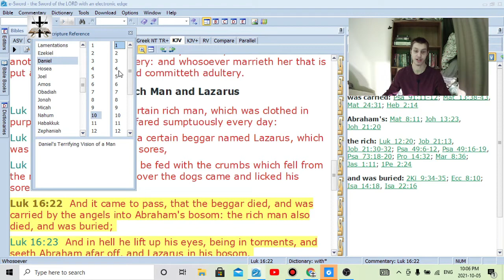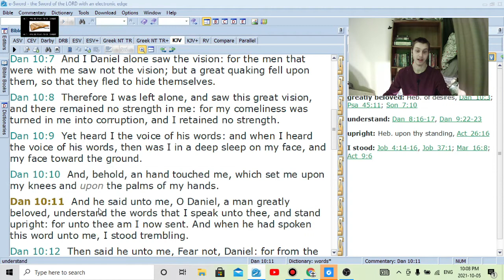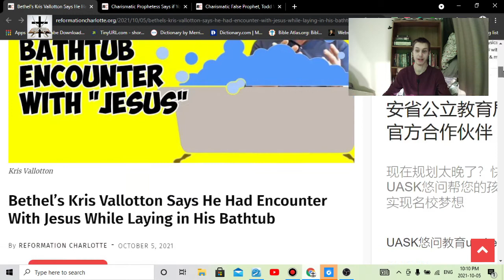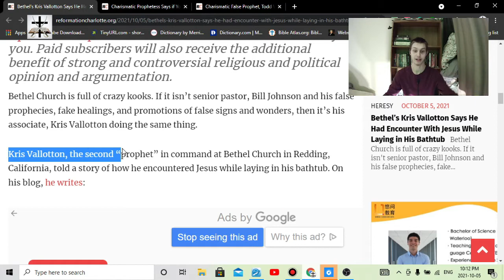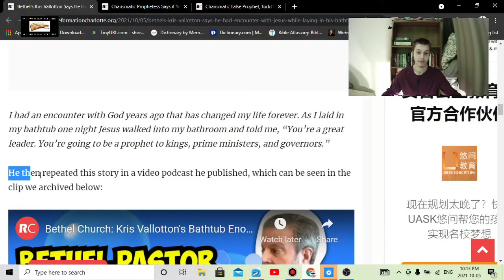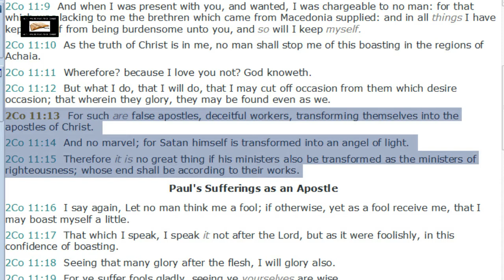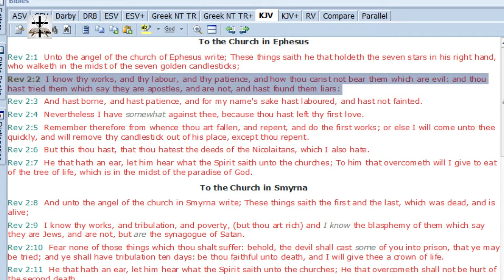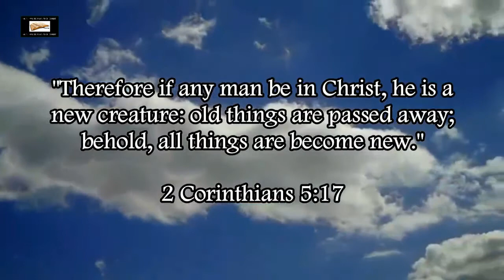Charismatic False Prophet Has Perverse Blasphemous False Vision Of Jesus Christ